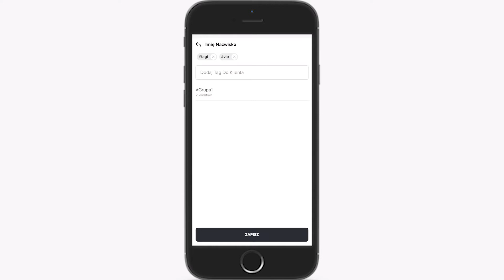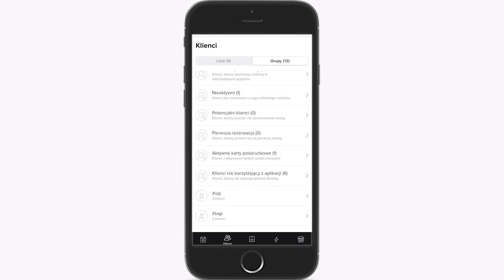05. Aplikacja Mobilna - Grupy klientów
🚀 Dołącz do grupy "Jak zarządzać salonem, gabinetem i SPA" na Facebooku

O Booksy
System do zarządzania biznesem i najpopularniejsza w Polsce aplikacja do rezerwacji wizyt, w której znajdziesz nowych klientów!